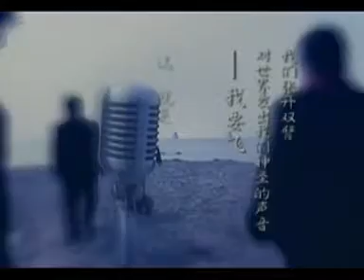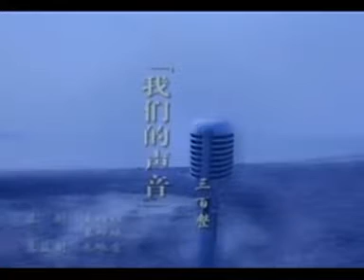三百整 - 我们的声音